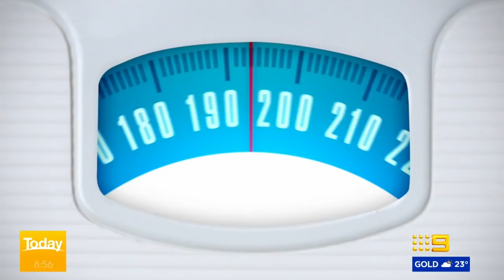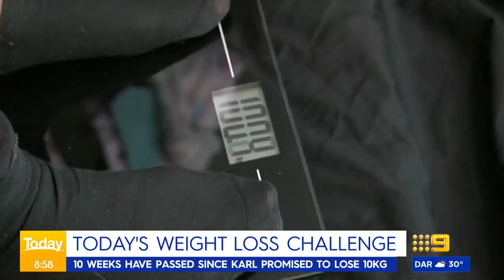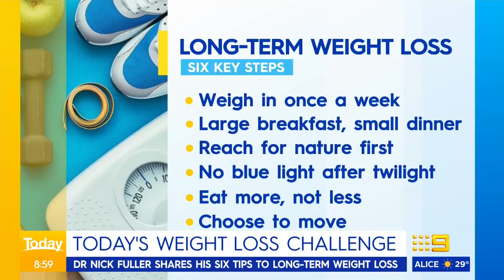Karl's final weigh-in for 10-week weight loss challenge | Today Show Australia